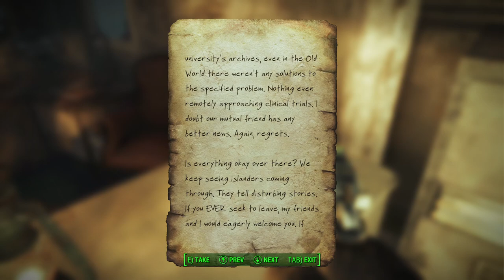Fallout 4 (Take 2) [7] Near & Far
While I've beaten FO4 before, I haven't done any of the DLC. I've heard Far Harbor is good, so I'm looking forward to it. The atmosphere is top notch, at least.